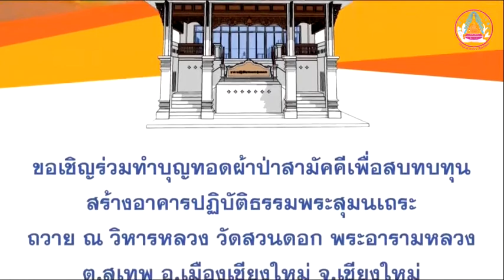ประชาสัมพันธ์ทอดผ้าป่าอาคารปฏิบัติธรรม